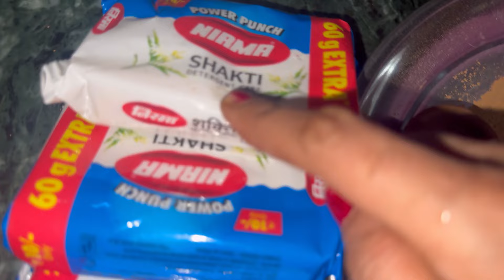बर्तन साफ़ करने का जादुई पाउडर ना घिसना ना रगड़ना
पुराने समय का  घरेलू  तरीक़ा बरतन चमकाने का 😱🙏 बेकार दिये।होगी पैसे की बचत कैसे उसके लिए वीडियो पूरा देखना 😱🤗😍🫶🏻